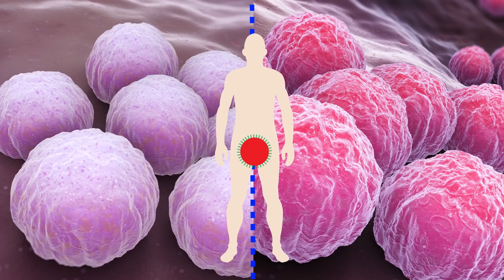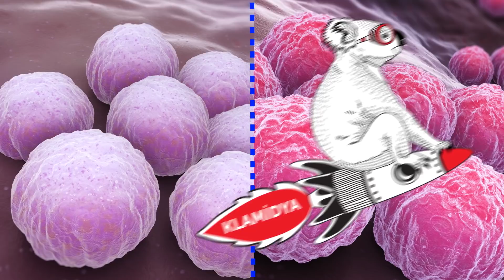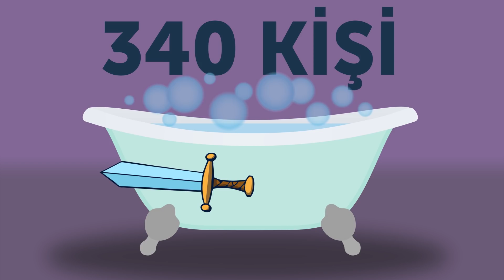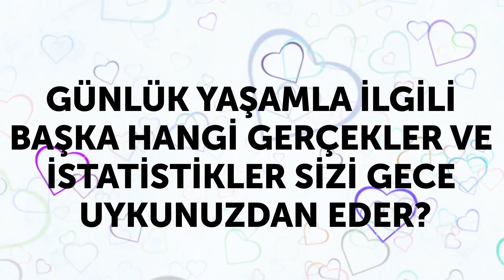Keşke hakkında hiçbirşey sormamış olsaydım diyeceğiniz 15 şey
Beğenseniz de beğenmeseniz de dünya, insanların hala her gün yeni bir şeyler öğrendikleri korkutucu bir yer. Ve bilgi güç demek olsa da bazı soruların cevapları insanda herşeyden şüphe uyandıran bir etki yaratabilir. Kirpiklerinizdeki akarların, sandviçinizin içindeki kemirgen kıllarının orada ne aradığını veya okyanusta yaşayan et yiyen canavarları hiç merak ettiniz mi?
Kuğuların gerçekten tehlikeli olabileceğini biliyor musunuz? Ya da düzenli olarak fast food yediğiniz taktirde yılda ortalama 12 kasık kılını mideye indireceğinizi? Ya da bazı kötü kokuların burnunuza yerleşebileceğini? Bu videoyu izledikten sonra, muhtemelen bu soruları daha en başta hiç sormamış olmayı dileyeceksiniz!

Zaman bilgileri:
Onlara hakkınızda konuşacakları bir şey verin 0:56
Spor salonları halka açık tuvaletlere göre daha fazla mikrop istilası altında 1:32
Pratikte okyanuslar hakkında hiçbir şey bilmiyoruz 2:39
Her yerde dışkı var 3:20
Muhtemelen bir kunduzun anal bezlerinden çıkan salgıları yediniz 4:37
Koalalar size klamidya bulaştırabilir 5:37
Kötü kokular burnunuza yerleşebilir 6:32
Kuğular güzeldir ama tehlikelidir 6:57
Fermuarınız sizi acile gönderebilir 7:30
Banyo yapmak her zaman rahatlatıcı olmaz 7:59
Uzaylılar bizi hemen bulabilirler 8:35
Biz insan mıyız yoksa yılan mı? 09:47
Fast food: kolay ve iğrenç 10:50
Fıstık ezmesi sıçan kılıyla harika gider 11:28
Muhtemelen şu anda kirpiklerinizde akar var 12:07

ÖZETLER:
- Bu olduğunda, bir daha asla sizden bahsedilmeyecek ve varlığınız unutulacak.
- Bir fitness ekipmanı inceleme şirketi olan FitRated tarafından yapılan bir araştırmaya göre, spor salonları tam anlamıyla bakteri kaynıyor.
- Ulusal Okyanus Hizmetlerine göre insanoğlu okyanusun henüz sadece % 5'ini keşfetmiş durumda. Bir karşılaştırmayla daha iyi anlaşılması için astronotların Mars ve ayın % 100'ünü keşfettiğini belirtelim.
- Alışveriş merkezinde makyaj malzemesi numunelerine, restoranda masalara ve toplu taşıma araçlarında tutunduğunuz yerlere dokunmak ellerinize dışkı kalıntılarının bulaşmasına sebep olabilir. Siz sadece bunu göremezsiniz.
- Kunduz yağı olarak bilinen kunduzun anal bezlerinden elde edilen öz, 80 yıl boyunca vanilya ve ahududu gibi sentetik aromaların üretiminde kullanılmıştır.
- Klamidyanın bulaşmasının birkaç yolu vardır, ama bahse girerim kimse size bir koalaya sarılmakla da bulaşabileceğinden bahsetmemiştir! Avustralya'daki koalaların yaklaşık yarısı bu hastalığı taşırmaktadır.
- Her yıl acil servise gelen penis yaralanması vakalarının çoğunu kot pantolonlardaki fermuara sıkışma hadiseleri oluşturur: Tam sayı vermek gerekirse bu yılda 1.700 vakadır.
- CNN'e göre, küvette yaşanan kazalarda terörist saldırılarına kıyasla daha fazla Amerikalı ölüyor! Aslında, küvetler her yıl yaklaşık 340 kişinin ölmesine sebep oluyor.
- National Geographic’e göre, uzaylılar bizi ihtimal verdiğimizden çok daha kolay şekilde bulabilirler. Dünyamızı potansiyel olarak gezegenimizin yerçekimi alanındaki güneş hareketlerinden bulabilirler ya da Dünya'nın varlığını güneşin yörüngesinde ilerlerken ışığının azalmasından dolayı anlayabilirler.
- Muhtemelen ilkokulda yılanların deri döktüğünü öğrenmişsinizdir. Aslında insanlar da deri dökerler, ancak bunu yılanlar kadar zarifçe yapmazlar. Bir insanın yaşamı boyunca yaklaşık 35 kilo deri dökmesi çok normaldir!
- Yaklaşık her yarım kilo fıstık ezmesinde 150'ye yakın böcek parçacığı ve 5 adet kemirgen kılı bulabilirsiniz!
- Muhtemelen insanlar üzerinde beslenen tahtakurularını, bitleri ve diğer parazitleri duymuşsunuzdur. Tipik olarak bu akarlar kirpiklerinizde yaşar ve özellikle ciltleri yağlı olan veya yatmadan önce makyajlarını çıkarmayan insanlarda daha fazla sayıda görülürler.